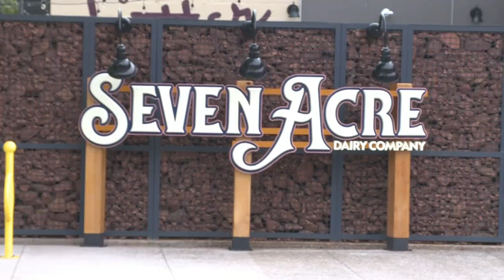On the Road visits Seven Acre Dairy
Seven Acre Dairy Restaurant received rave reviews from NBC15′s Elizabeth and Jocko for its delicious ice cream. The restaurant also has a butter plant, dairy cafe, bar and an inn.

Seven Acre used to be a cheese factory, but was transformed into a dairy restaurant and just underwent a $10 million upgrade.

“This is what we wanted to do to be able to preserve and restore this building in a way that ensured it could be around for another 50 years, and so that’s what was the focus of the investment,” Proprietor Nick Mink said.